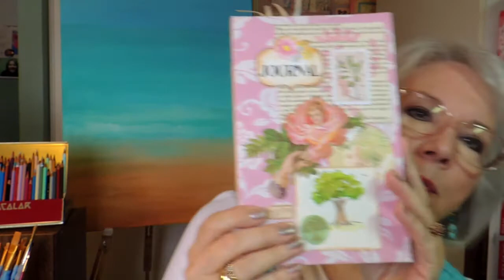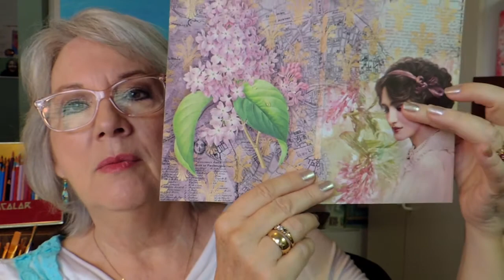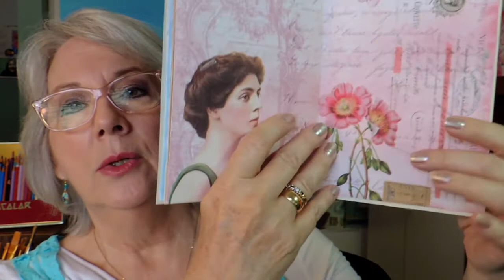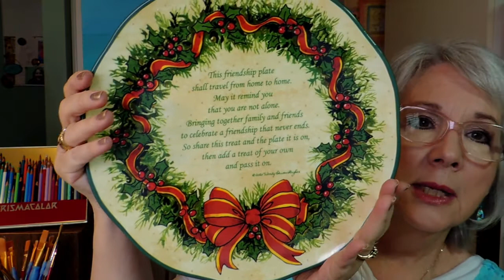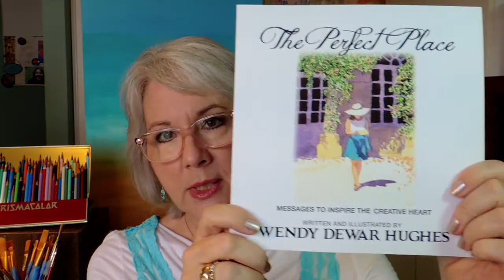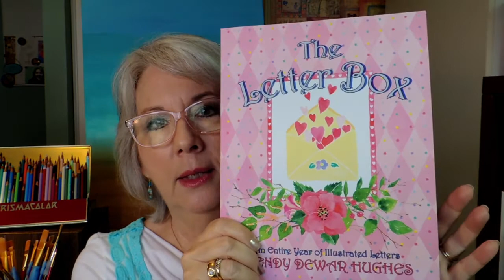15+ WAYS TO MAKE MONEY with YOUR ART | How to Be A FULL-TIME ARTIST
15+ WAYS TO MAKE MONEY with YOUR ART | How to Be A FULL-TIME ARTIST. I thought I would share some ways that artists—beginners and experienced—can make money with your art. Most artists long for the day when you can quit your day job and embark on a full-time career as an artist. I have a been a professional artist for many years and followed several money-making paths to building a profitable art career. In this video I am sharing fifteen ways that artists can make money. I'm sure that some will work for you.

Vintage Botanical Rubber Stamps
Tim Holtz Distress Ink
Scoring Board
Aleene's Clear Tacky Glue
Fine Tec Pearlescent Watercolors
Micron Pens Stock
Cricut Products
Watercolour Paper
Paint Brushes
Watercolour Paints